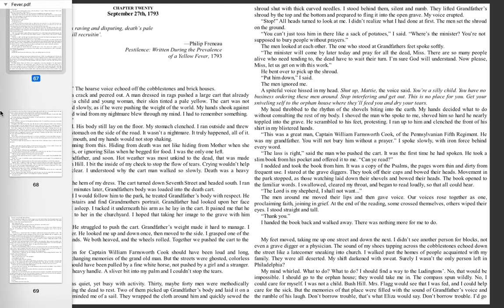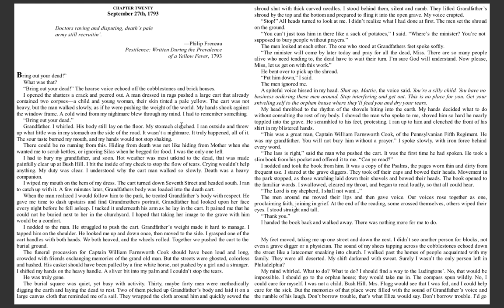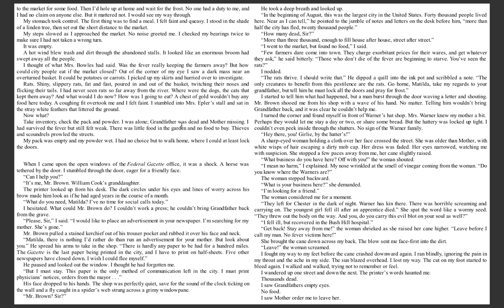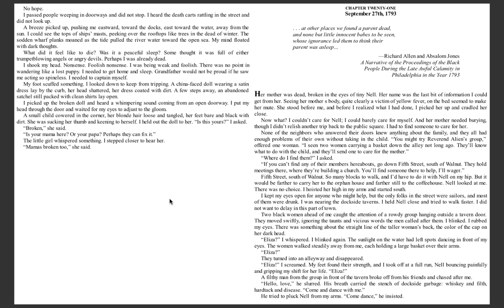Fever 1793 - Chapter 20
Fever 1793
By Laurie Halse Anderson
Chapter 20
pgs 150-162 (pages on the video will not align with the printed version)

Wit and Wisdom, 7th-grade, Module 4